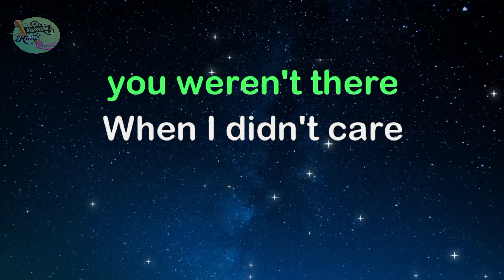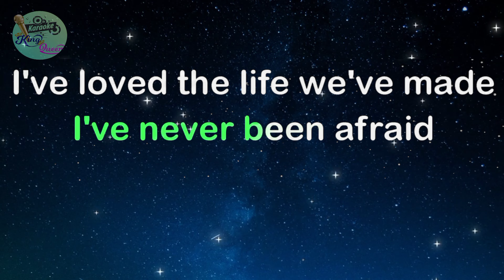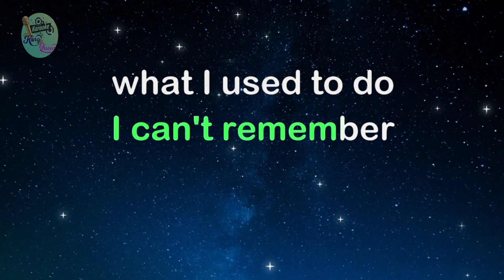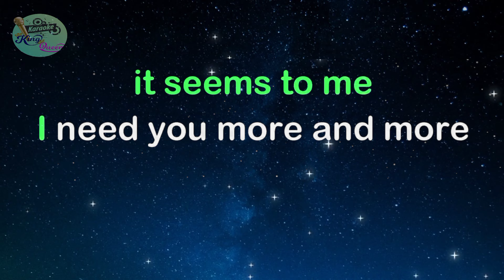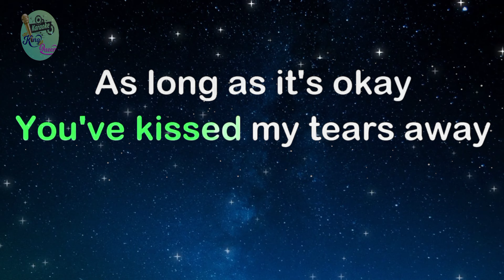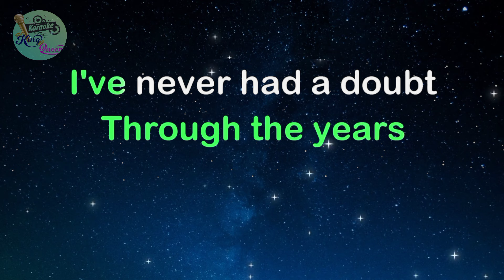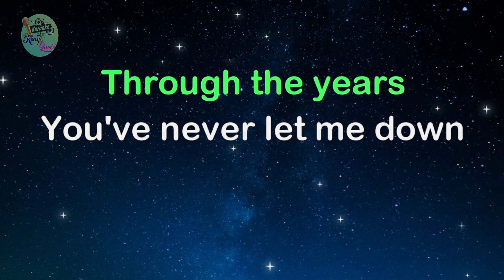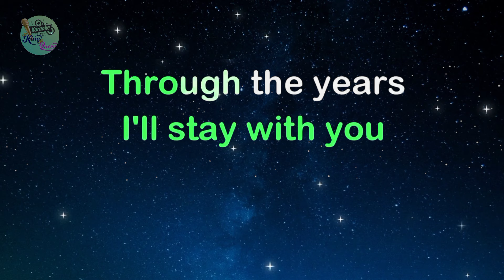THROUGH THE YEARS - Kenny Rogers (HD KARAOKE)